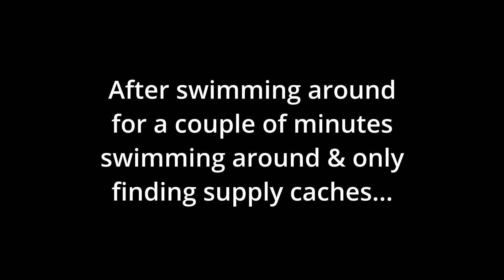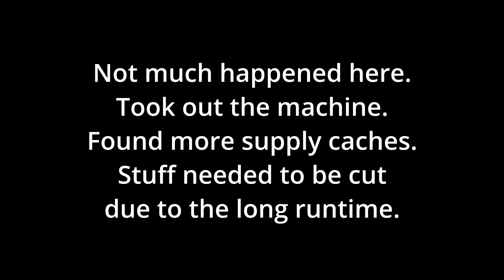Weapon Gojira X Plays - Horizon Forbidden West Part 23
Song: March of the Machine by Bellabeth